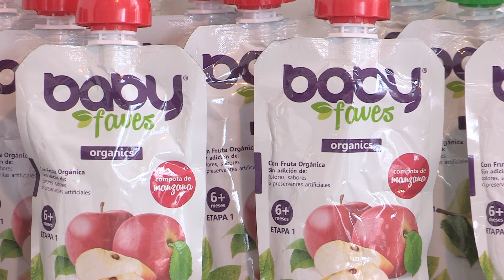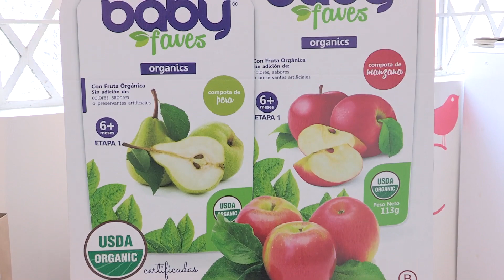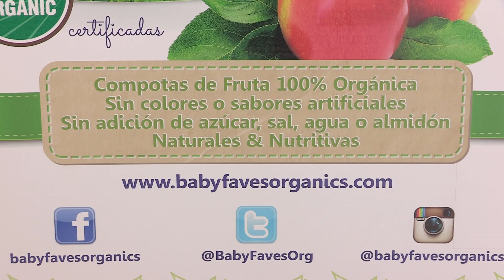Marca colombiana de compotas orgánicas busca mercado infantil latinoamericano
Bogotá, 5 may (Colombia.inn) (Imagen: J. Pablo Alemán).- La primera marca colombiana de compotas orgánicas busca competir en el mercado infantil de América Latina con su propuesta de alimentación natural y empaques amigables con el medio ambiente, que ya llevó a Ecuador y Panamá. Leer más